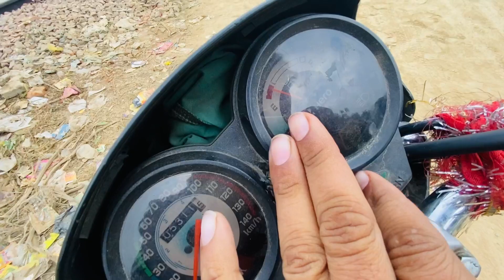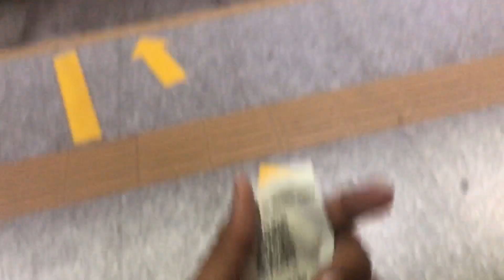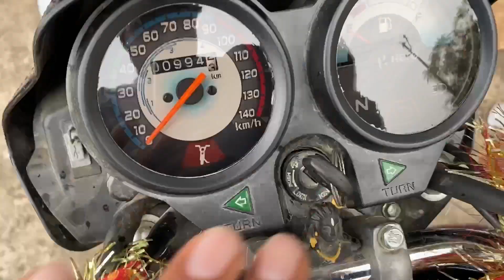Sarojini Nagar Market Boys Winter Collection 2023🔥😍 || Itne saste shoes 😱